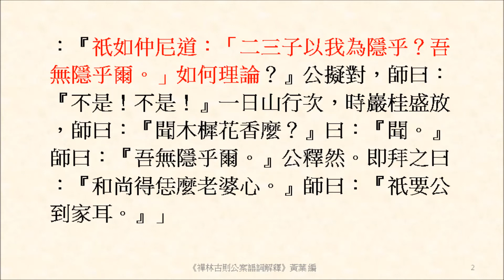祇如仲尼道：「二三子以我為隱乎？吾無隱乎爾。」如何理論